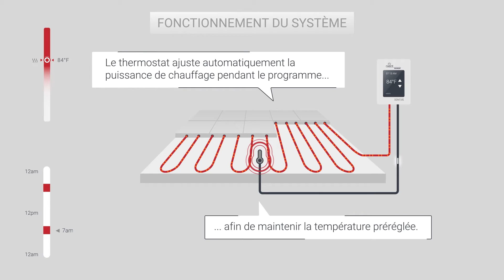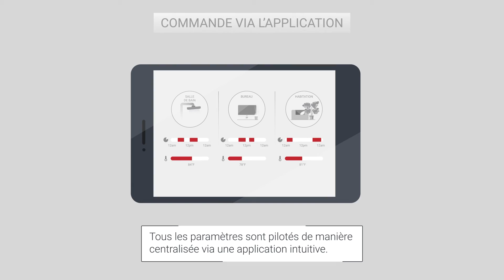Chauffage par le sol | Fonctionnement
Les systèmes de chauffage électrique par le sol nVent NUHEAT procurent confort et rendement écoénergétique, et ne nécessitent aucun entretien. Nous proposons des solutions adaptées à une variété de revêtements de sol et des thermostats Wi-Fi qui s’intègrent aux appareils domestiques intelligents.